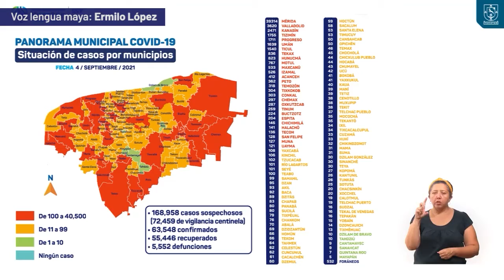Informe diario del COVID-19 04/09/21 | MAYA | TELE Yucatán